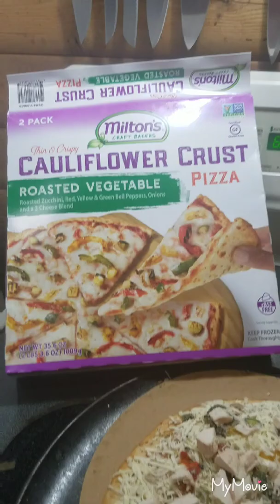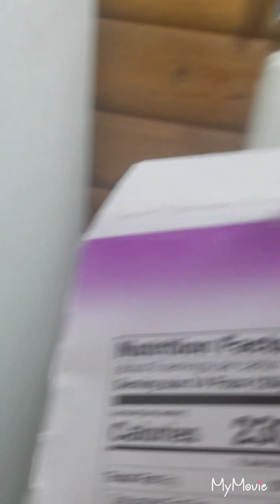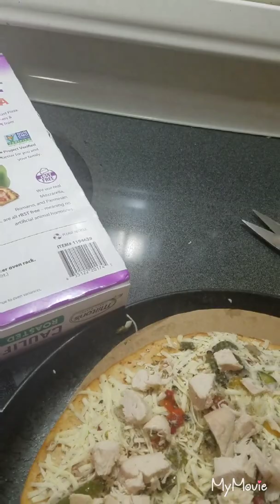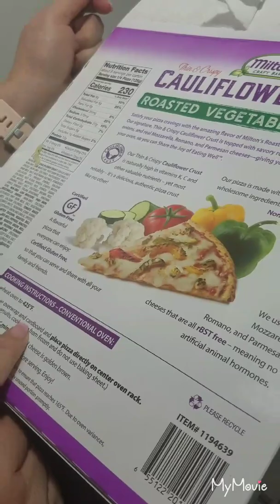Ulta unboxing/ what I eat for dinner/ reviewing the Clarisonic Mia